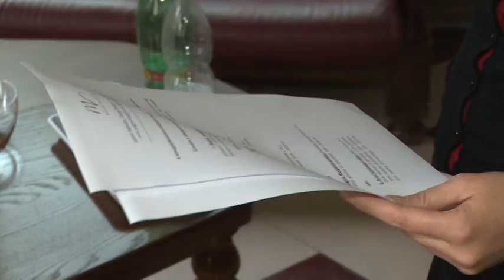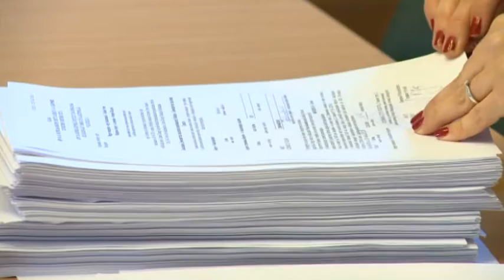Varga László: A VMSZ mindent megtesz az MM bebuktatása érdekében (Választások 2016)